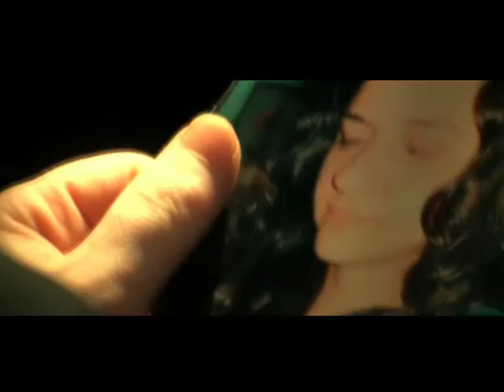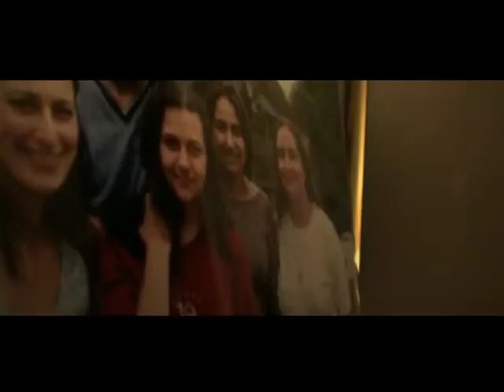A Job Gone Wrong M15+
DIRECTED BY - MARY KARATSIORIS
ACTORS = JUSTINE MILBURN - MARK BLUET
DIRECTOR OF PHOTOGRAPHY - MATTHEW KAWALER
RATED M15+